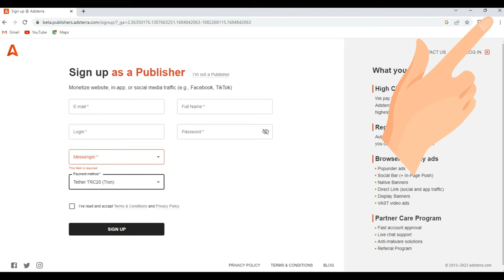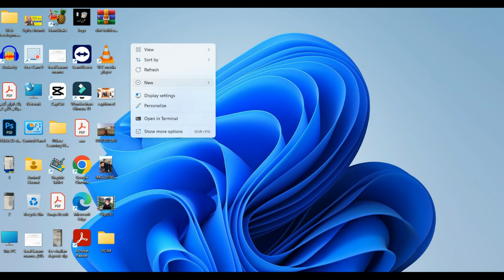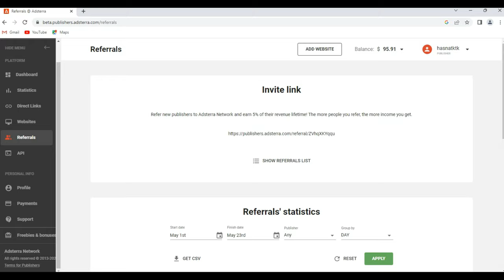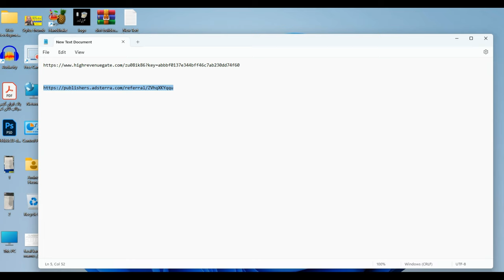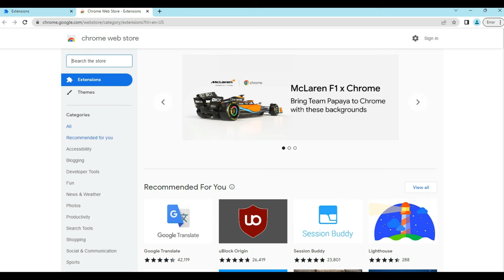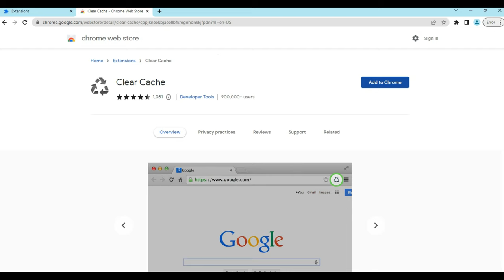Adsterra CPM Secrete Trick | Daily 10$ -30$ from Adsterra Direct Link earning in Urdu hindi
Es video may Adsterra ka aisa premium trick bataya howa hay keh agar usko follow karo gay tho confirm 10$ say laykar 30 doller tak rozana kama saktay hain. ap nay aik bar setting karni hay our bus apki earning start. Adsterra aik Ads Network hay . ap kesi be blog ko es say monetize kar saktay hain. Adsterra Direct link say ap bohot achi earning kar saktay hain.